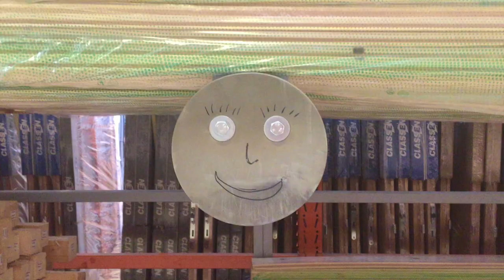Мой май. Павлины, ворон и мороженое | Olinka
Обычный повседневный влог за май. Теплеет.